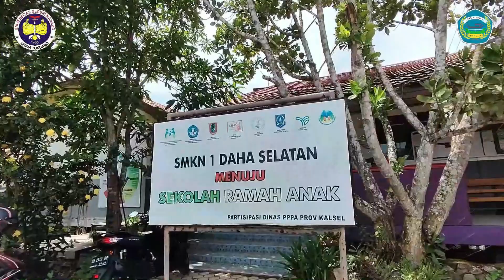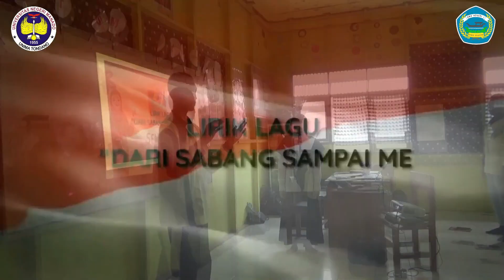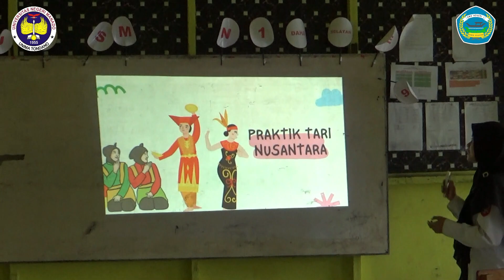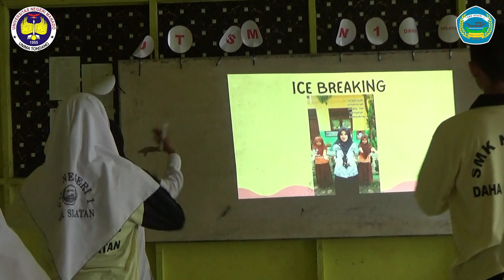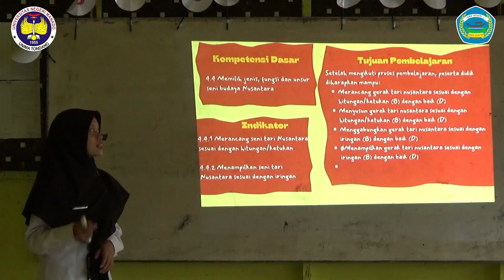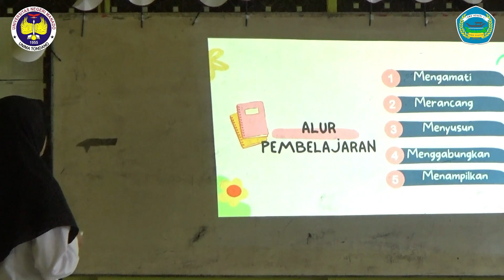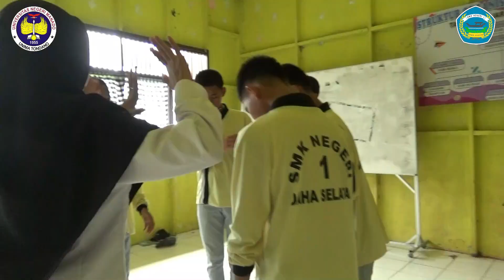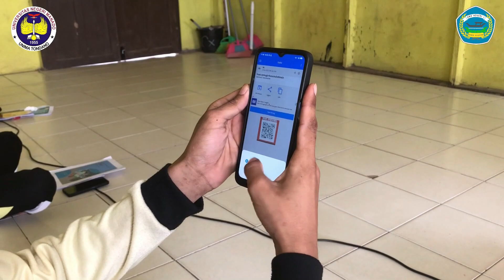PPL AKSI 4 PPG DALJAB 2022 (SENI BUDAYA-TARI) PjBL-UNIVERSITAS NEGERI MANADO-PAIZAH